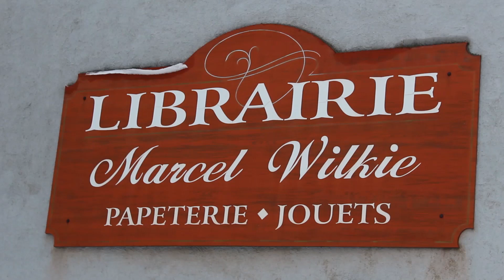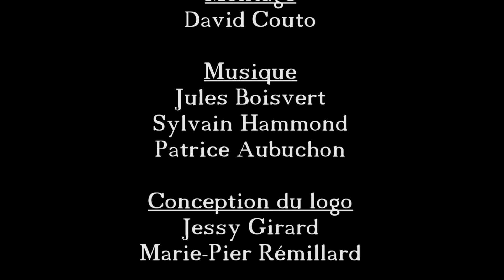Concours 500 abonnés!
Deuxième concours de la chaîne Professeur Board Game! On vient d'atteindre le plateau des 500 abonnés sur YouTube alors pour vous remercier de votre fidélité on organise conjointement avec la Librairie Marcel Wilkie, un concours avec 3 prix à gagner! :)